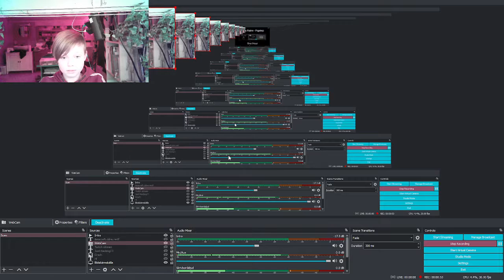WTF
Jag fattar inget mer?